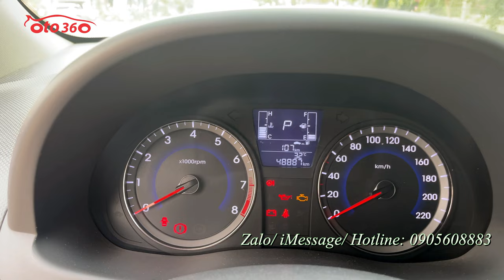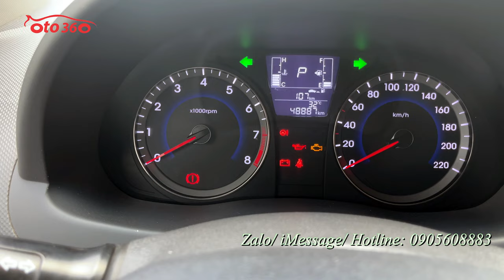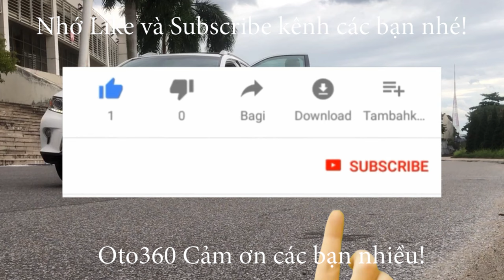Em bán chiếc xe Huyndai Accent Blue 2016 số tự động, nhập khẩu đẹp quá, chạy ít, chạy đúng 4.8 vạn k